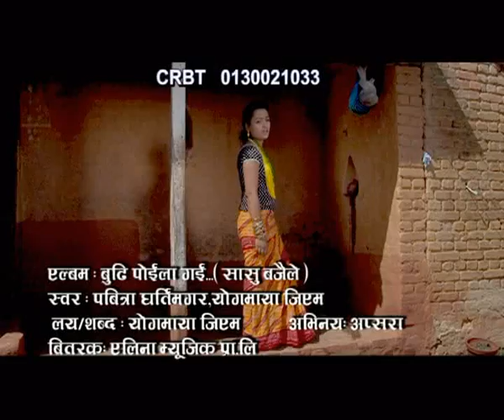BUDE POILA GAI N SASSU BAJAILAY BY J.B. OLI